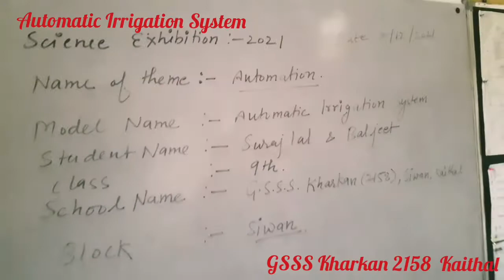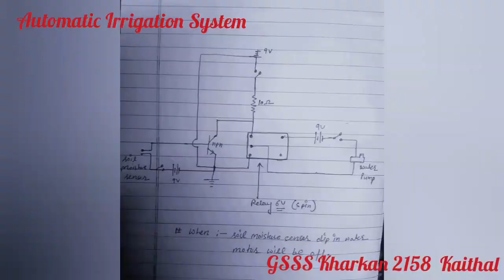Automatic Irrigation System (स्वचालित सिंचाई पद्धति।) from GSSS Kharkan 2158 Kaithal